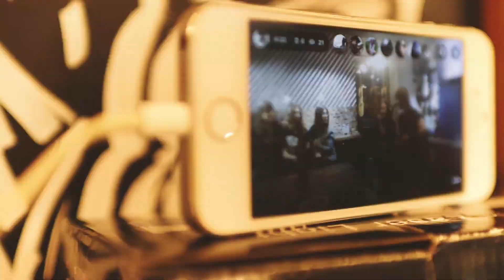Lewis Carroll Band l Гитар Бар | 24.02.2017 | SKIFMUSIC.RU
Гитар Бар - уникальное в Самаре место, где можно заправиться кофе с утра, провести уютный вечер за кружкой диковинного эля, покрутить любой винил на свой вкус, а иной раз можно и зайти на крутой акустический концерт. Недавно у нас отыграли душевные пацаны из 1337 и мы решили закрепить традицию акустических сетов.

Концерт модной самарской группы Lewis Carroll Band в Гитар Баре! Слушаем и знакомимся с восходящими звездами!